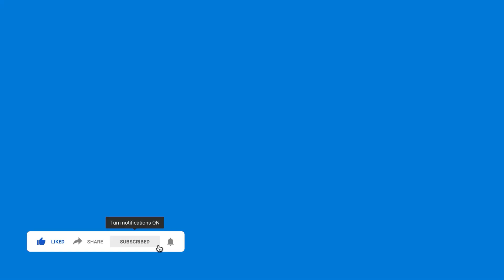घर पर खोया / मावा बना कर हलवाई जैसा स्पंजी खोया गुलाब जामुन बनाने का तरीका , Gulab Jamun Recipe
सबसे आसान तरीका बाजार जैसे गुलाब जामुन बनाने का | गुलाब जामुन बनाने का ऐसा नया तरीका कि गारंटी से स्पंजी बनेंगे | how to make homemade instant khoya/mawa gulab jamun| घर पर बनाइए घर के सामान से गुलाब जामुन हलवाई जैसा

gulab jamun banane ki vidhi, gulab jamun banane ka tarika, gulab jamun recipe with khoya, gulab jamun kaise banaye,
Gurantee wale Spongy Soft Sooji ke Gulab Jamun ki recipe puri Tips ke sath share kar rahi hoon. Ye naa fatenge Naa chapte bange Ekdum Spongy banege, Lockdown ke liye perfect recipe